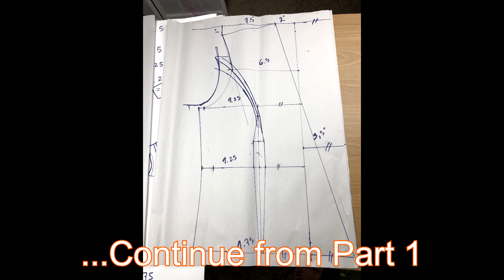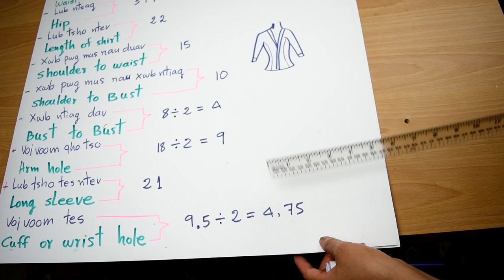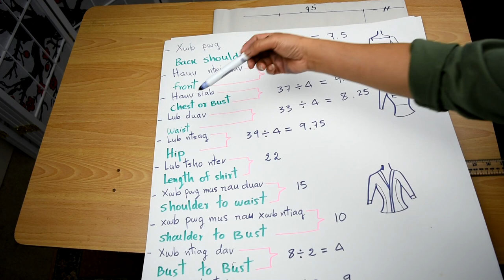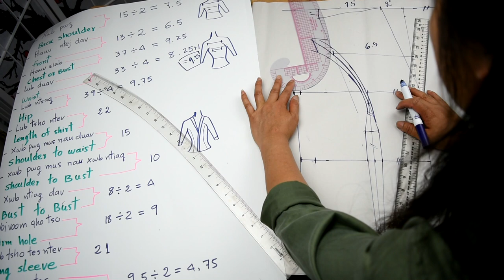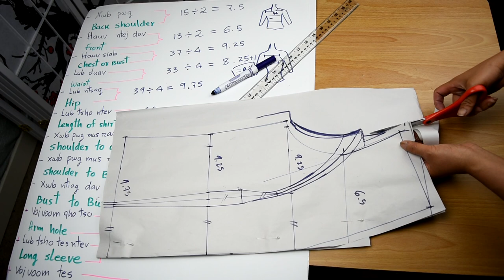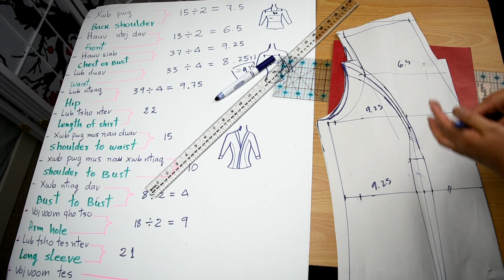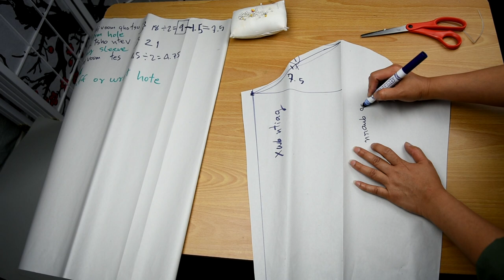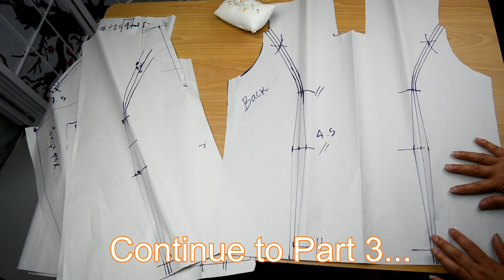Dao Thoj Lis qhia xaws tsho Hmoob (Xeev) npab ntev...2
Teaching how to new Hmoob long sleeve shirt